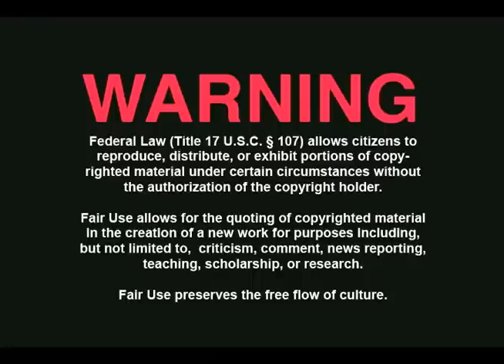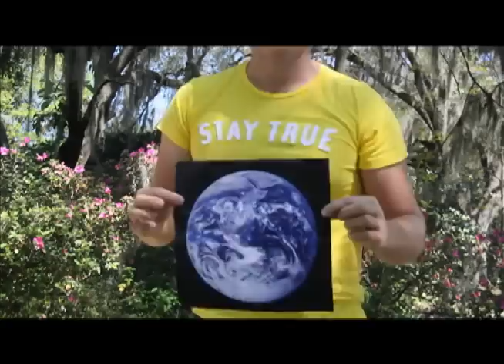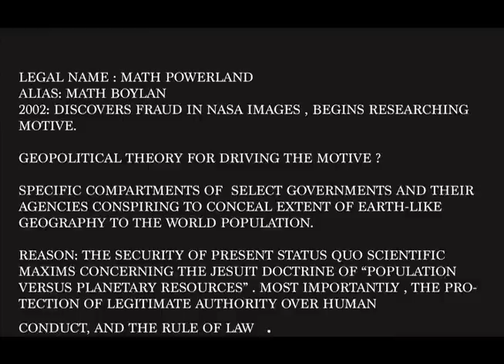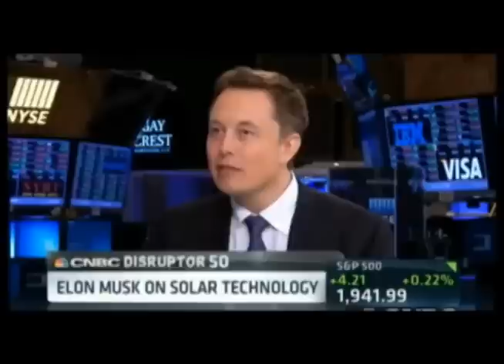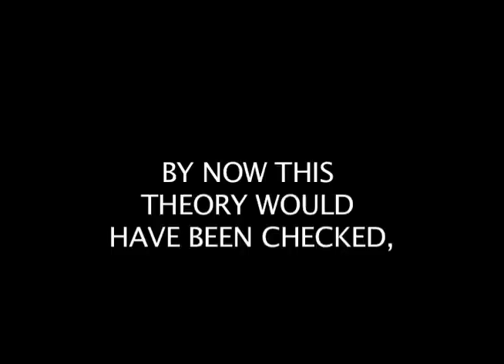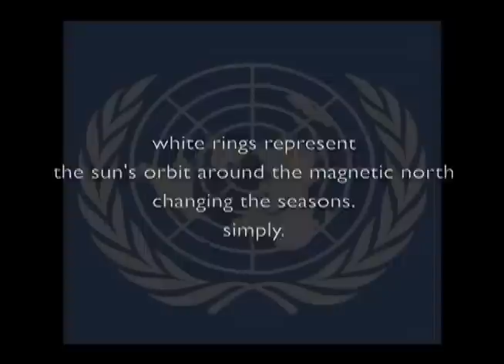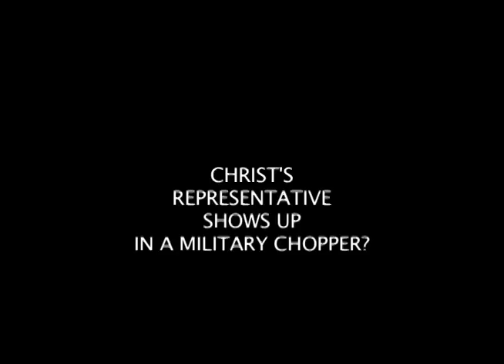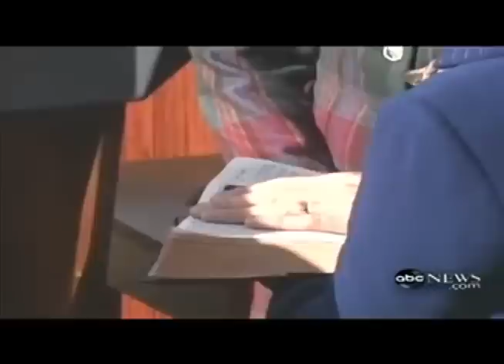THIS CRAZY NOTION the flat earth revolution